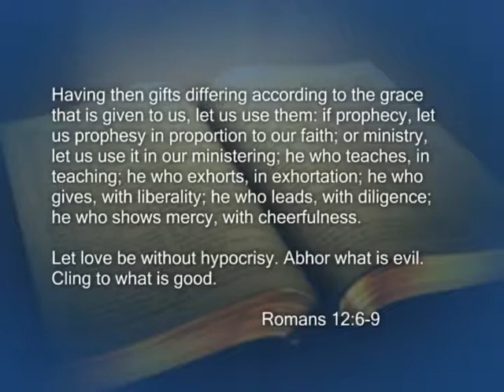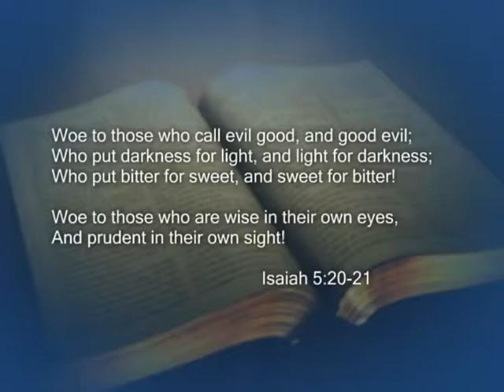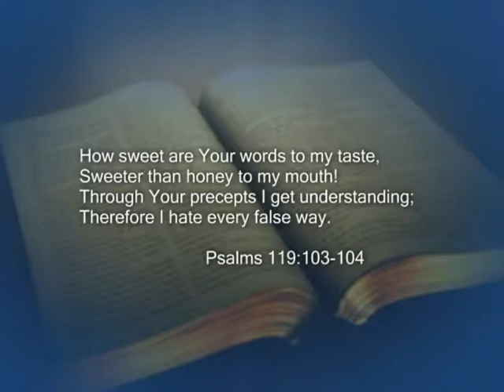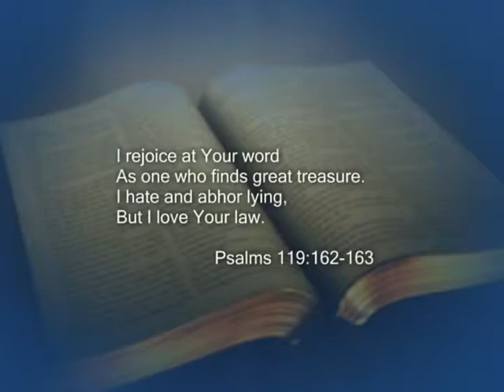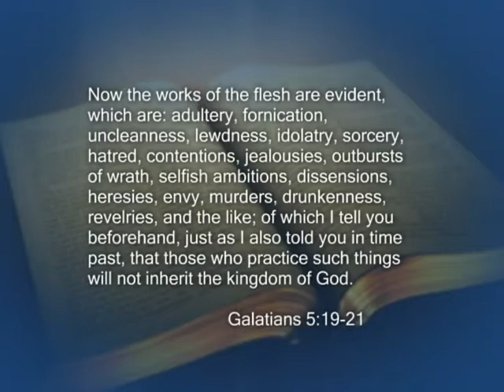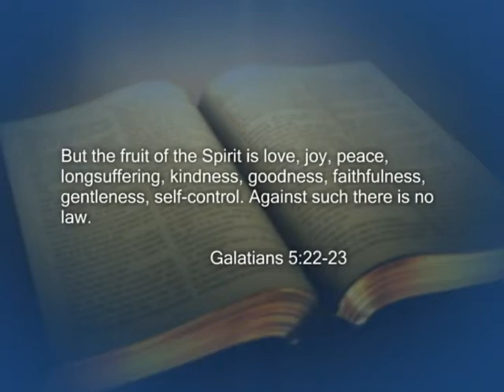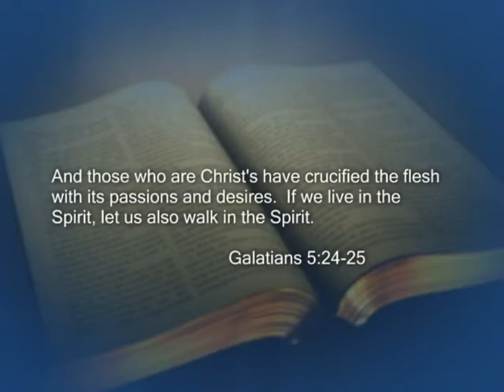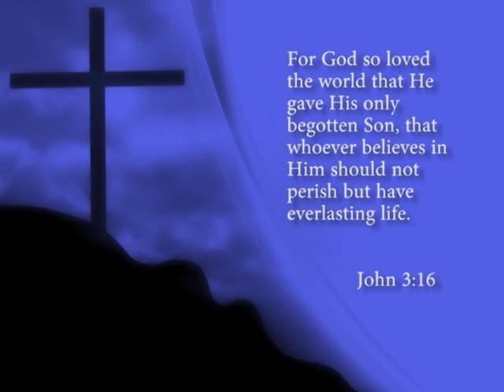Romans 12:9, Abhor what is Evil, Cling to what it Good